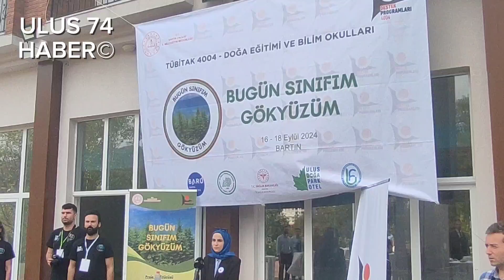' Bugün sınıfım Gökyüzüm' projesi Bartın Ulus ilçesinde 3 gün 40 yatılı öğrenci ile lansmanı yapıldı